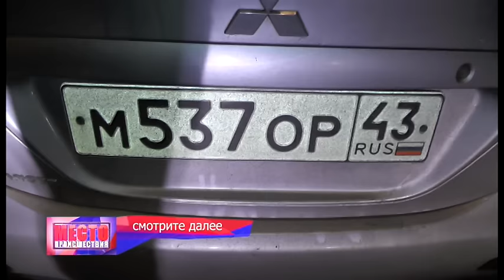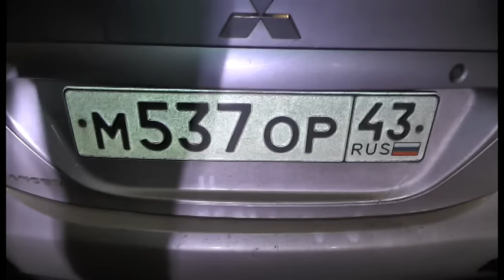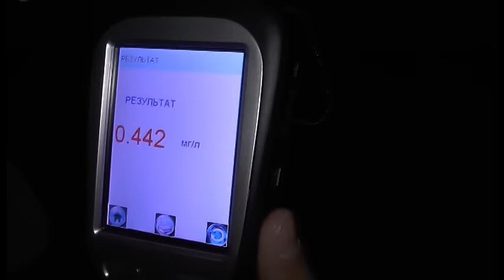”Место происшествия” выпуск 30.09.2016